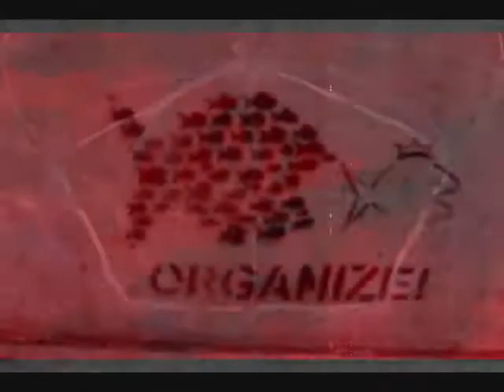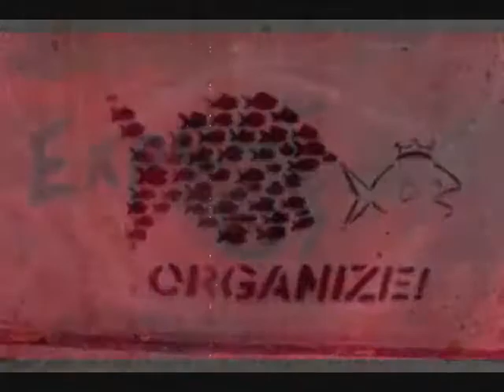Expect Us 5_19_13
mirrored